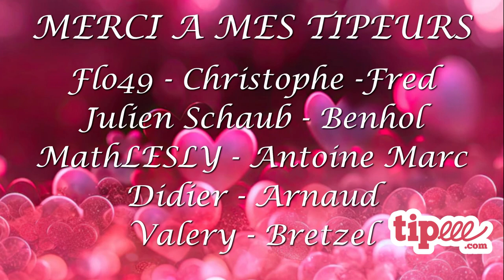Hades Technology Ignite - 4/16 Bristol 200 - i-FRN 2023 Fall Saison - Iracing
SOF: 1834

Drivers:
1 Jonah Gane
2 Bastien Montels
3 Nicolas Lévigne-Huguet
4 Benoit Reignier
5 Didier Danse
6 Lionel Marbezy
7 Mickaël Breton
8 Jérome POISAT2
9 Fabien Delacroix
10 Vincent Billaudel
11 David Raouli
12 Jeremy Vangrinsven
13 Alain OURY
14 Emmanuel Tesson
15 Rodolphe Delage
16 Paquet Pascal
17 David Fargeaudou
18 Fred Altmeyer
19 Olivier Cannard
20 Thierry Marchand2
21 Pascal Dupas
22 Patrice Langlet
23 Maxime Malet
24 David Naudet
25 Christophe Chaudronnier
26 Cyril Fougeret
27 Cedric Colleau
28 Yannick Goerig
29 Fontanillas Fabrice